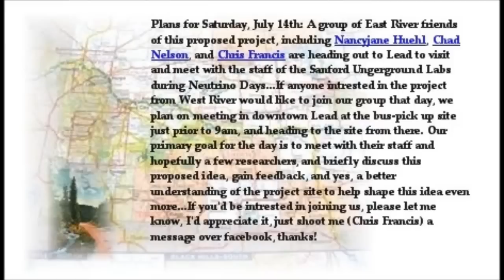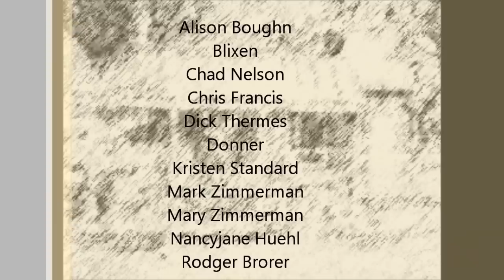Journey to the Underground- Lead SD July 13 - 14, 2012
Road Trip to Neutrino Days with Chris Francis, Chad Nelson and Nancyjane Huehl. About : We are not directly affiliated with the Sanford Underground Laboratory, and are independent volunteers suggesting ways to offer a deeper connection between art and science at the facility, and the opinions expressed are no way representative of this facility or its partners. We are working to propose and create a gallery at the facility, and this project is currently in the very early planning stages.
We had a great visit during Neutrino Day at the Sanford Underground Labs, thank you  Bill Harlan for the invitation and taking time out your day to visit with us. Our journey could not have been better without our stay with Artists Mark and Mary Zimmerman- thank you Mark and Mary for offering to host us. This is just the first step on the way, thank you Chris for letting me be apart of it. Photos are copyrighted by Nancyjane Huehl, Chris Francis, and Chad Nelson. Photo of Dick Thermes and me by Chad Nelson ( Thanks Chad)